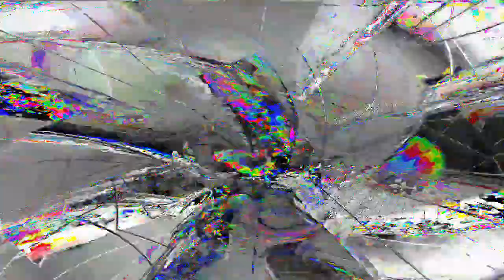[EPILEPSY WARNING] Movie 24 01 16 10h49m30s